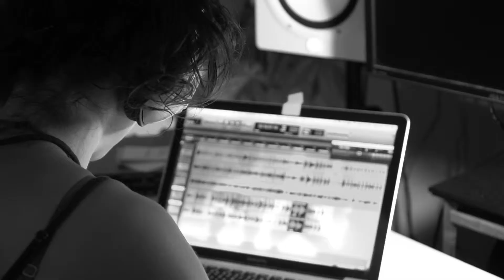Le bibliothécaire - Conception musicale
Conception musicale du spectacle Le Bibliothécaire